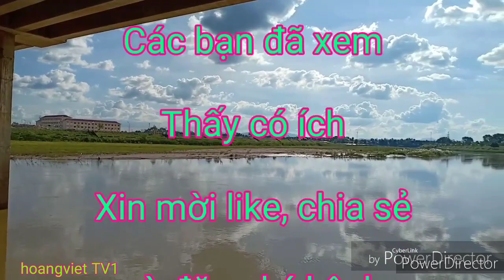Nhặt phân bò khô, trồng Cà chua sạch_ Cuộc sống hàng ngày P4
Công việc thường ngày. Đi nhặt phân bò khô, trồng cà chua sạch. Mời các bạn cùng xem những công việc trong cuộc sống hàng ngày. Sản phẩm mình làm ra thì rất quí